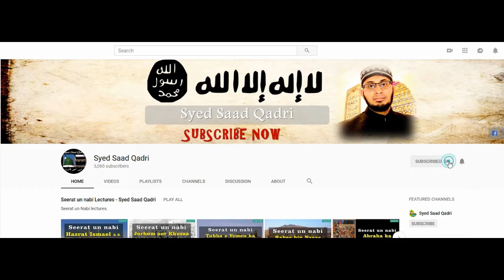Gawza e Hind - Last Part [ 4 / 4 ] Imam Mahdi aur Ghazwa e Hind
This lecture is about Gawza e Hind   Last Part   Imam Mahdi aur Ghazwa e Hind